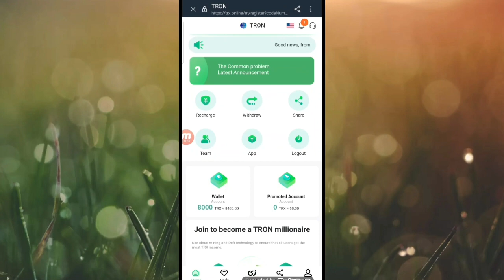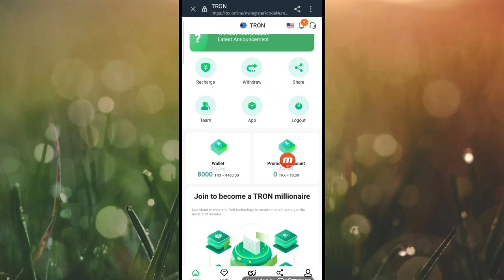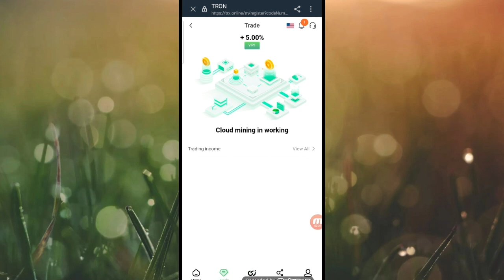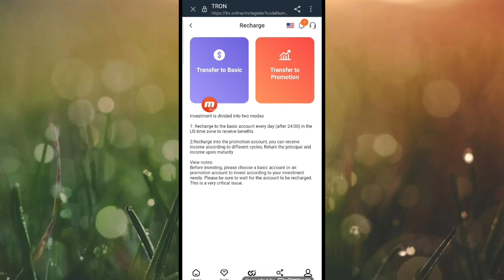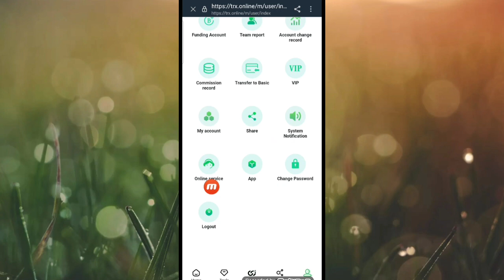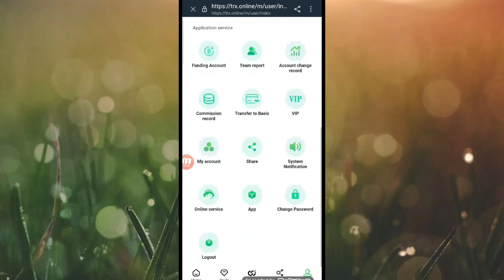2022 Today's Most Popular Recommended TRX Mining | Withdrawal Proof | Daily Return 10%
The world's leading mining integrity company, the only official Company legal white paper pdf; Please click the link to contact the official staff! Add customer service staff to get mysterious easter egg telegram customer service Recommended recharge to get rich rewards: Every time you recharge LV1, you can get a 13% commission. When your LV2 is deposited, you can get a 5% commission. When your LV3 is deposited, you can get a 2% commission. Get 130trx commission for every 1000trx deposited in your LV1. When your LV2 deposit 1000trx, you can get 50trx, when your LV3 deposit 1000trx, you can get 20trx commission. Minimum capital: 5Trx minimum daily profit of 5%. Basic account deposit 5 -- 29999 TRX -- -- --5%; Deposit 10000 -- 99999 TRX -- -- --5.5%; Deposit 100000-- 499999 TRX -- -- -- 6%; Deposit 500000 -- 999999 TRX -- -- -- 8%; Deposit 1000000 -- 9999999 TRX -- -- -- 10%; Accumulate deposits every day to increase basic income. The higher the investment amount, the higher the yield, the faster the return, and the higher the daily withdrawal limit. The daily minimum withdrawal amount is 5% of the fund; the daily maximum withdrawal is 10% of the theme.